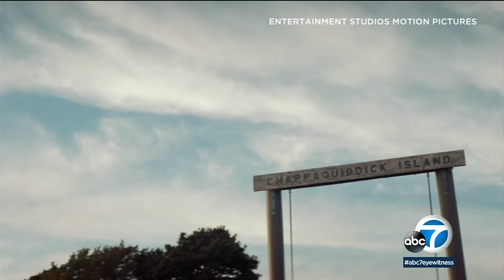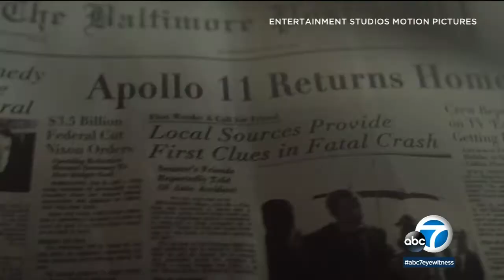'Chappaquiddick' revisits one of the Kennedy family's darkest hours | ABC7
The new movie "Chappaquiddick" revisits an infamous incident involving one of America's most famous political families -- the Kennedys.